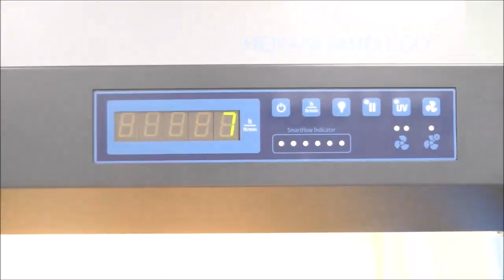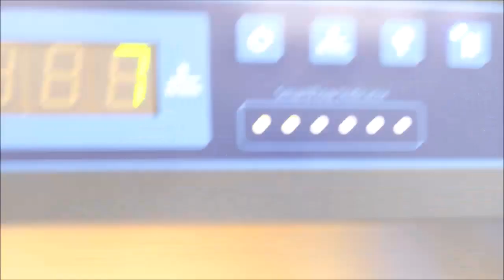Thermo Heraguard ECO Laminar Flow Hood ID 19246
Thermo Heraguard ECO Laminar Flow Hood is available from The Lab World Group.